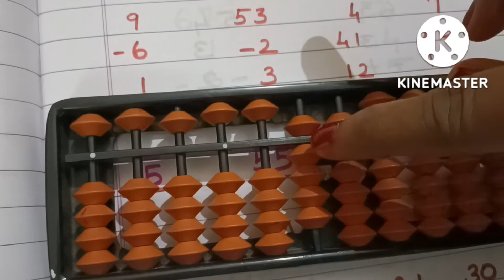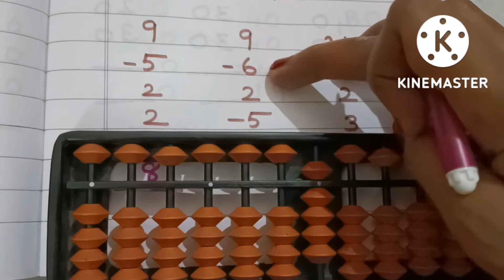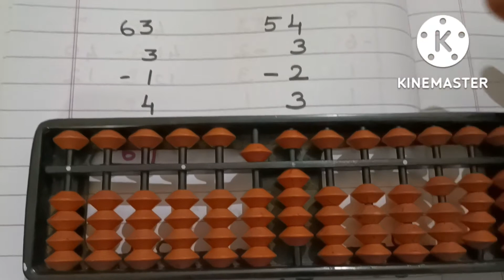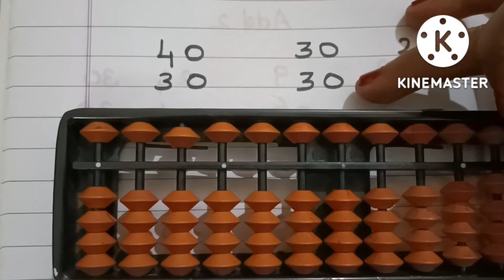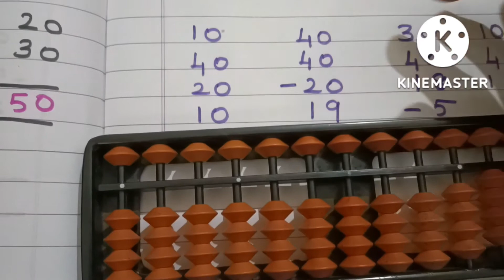Small Friend Addition With Examples@shreeharistudycentre2022 # Abacus Addition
This video explain about small friend addition with examples @shreeharistudycentre2022